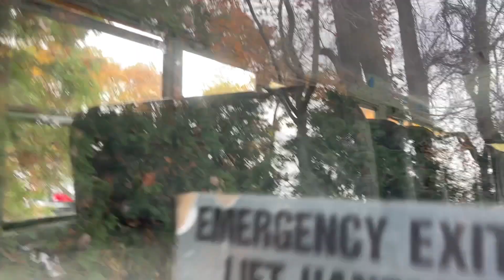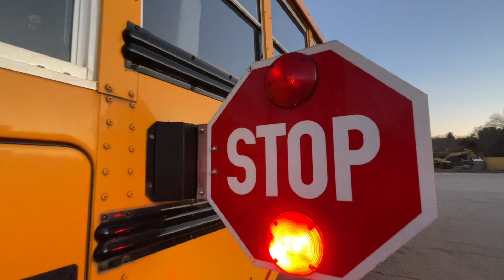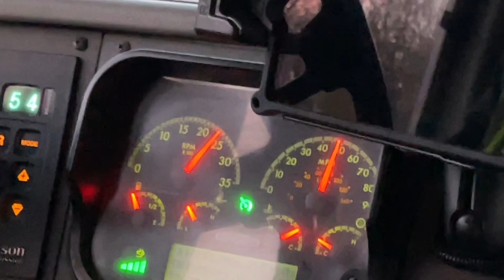2014 Thomas HDX - #142067 | Full Tour & Ride Along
Have any comments and concerns join my youtube channel to talk with me!

Additional Info: